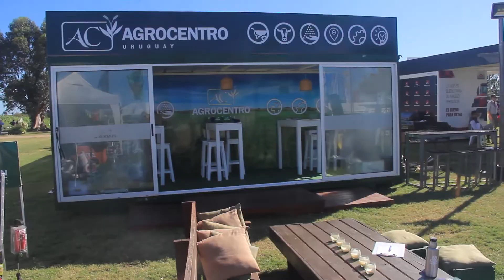Expo Melilla 2018 - Agrocentro